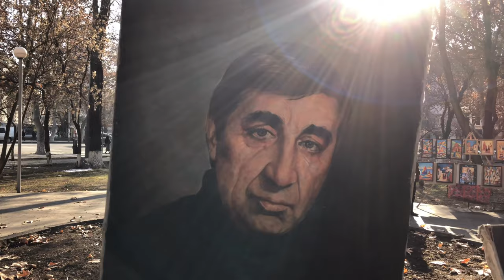Martiros Saryan Park in Yerevan | Painter’s Park in Yerevan | Armenian Mimino | Yerevan, Armenia